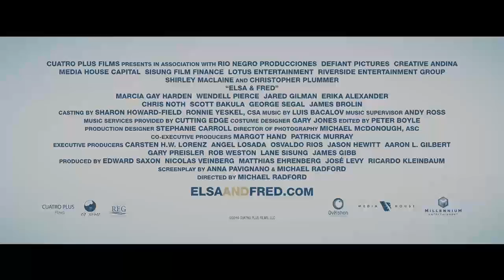Elsa & Fred Official Trailer #1 (2014) - Shirley MacLaine, Christopher Plummer HD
Elsa & Fred Official Trailer #1 starring Shirley MacLaine, Christopher Plummer and directed by Michael Radford.

ELSA AND FRED is the story of two people who, at the end of the road, discover that it's never too late to love. After losing his wife, Fred (Christopher Plumer) feels disturbed, confused and alone, so his daughter (Marcia Gay Harden) helps move him into a small apartment where he meets Elsa (Shirley Maclaine). From that moment on, everything changes. Elsa bursts into Fred’s life like a whirlwind, determined to teach him that the time he has left to live—be it more or less—is precious and that he should enjoy it as he pleases.

Release Date: 6 November 2014
Director: Michael Radford
Cast: Shirley MacLaine, Christopher Plummer, Marcia Gay Harden
Genre: Comedy, Romance, Family
Country: USA
Production Co: Cuatro Plus Films, Defiant Pictures, Creative Andina, Rio Negro, Riverside Entertainment Group, Media House Capital
Distributor:Millennium Entertainment (USA)